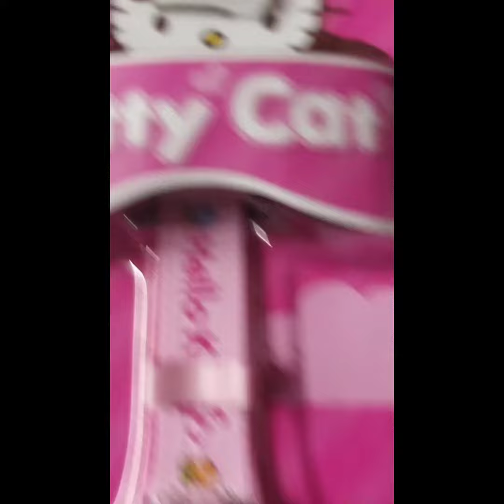⌚ meri pyari se pari k liye😘